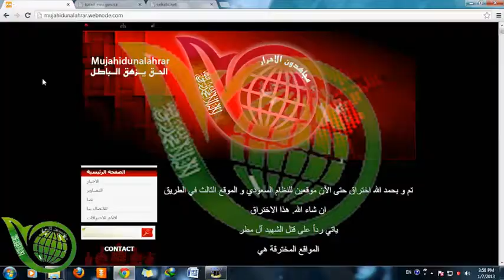عملية اختراق الشهيد آل مطر ضد مواقع سعودية